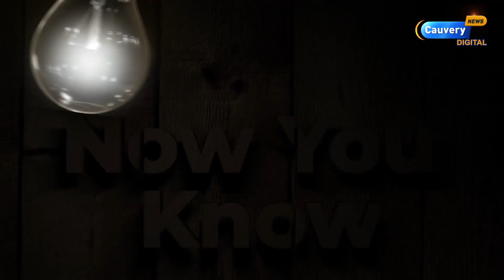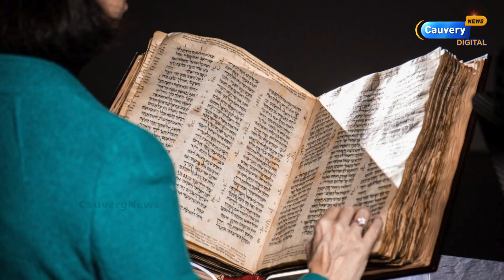நிலத்தை சொந்தம் கொண்டாடும் உரிமை யாருக்கு இருக்கிறது ? | The History of Isreal | Israel hamas war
Hamas Attack on Isreal | Israel News tamil | Israel Vs Palestine news  Tamil | Isreal and Palestine map | israel vs gaza war 2023 | israel vs gaza war 2023 tamil | israel hamas | Isreal-Hamas Conflict | Jewish

For any Queries Please contact Cauvery News newsletter👉👉